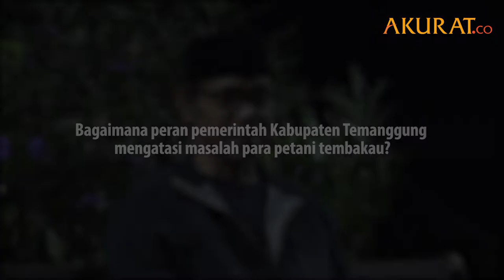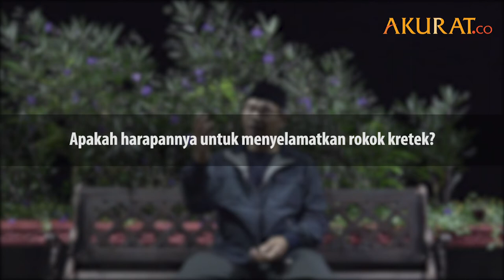Menyelamatkan Eksistensi Rokok Kretek Temanggung | TEMU BINCANG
Wawancara khusus bersama Bupati Temanggung, Muhammad Al Khadziq. Ia menjelaskan bahwa eksistensi rokok kretek terutama yang menjadi mata pencaharian para petani tembakau di Temanggung butuh diperjuangkan diantara himpitan rokok impor.

VIDEOGRAFER: Ardiansyah Pratama | VIDEO EDITOR: Tri Affandi, Ahmad Rohaefi | REPORTER: Bonifasius Sedu Beribe